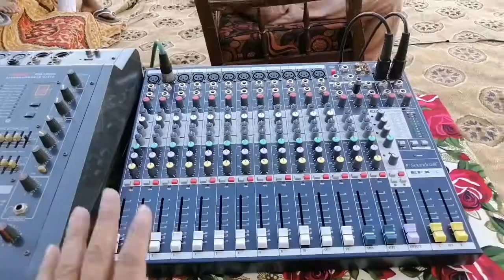Audio setup for VFK emergency flood relief 2022 in urdu hindi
Audio setup for VFK emergency flood relief 2022 in urdu hindi Audio setup and Vlog flood relief camp 2022 in urdu hindi
how to get flood relief emergency cash
VFK  Emergency flood relief 2022
Pakistan food relief 2022
best audio quality setup explained
300watt speakers audio setup
Soundcraft EFX 12
P audio 300 watt speakers